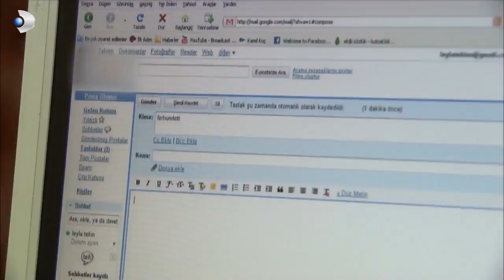Leyla, Güllerin Kimden Geldiğini Düşünüyor! - Yaprak Dökümü 105.Bölüm